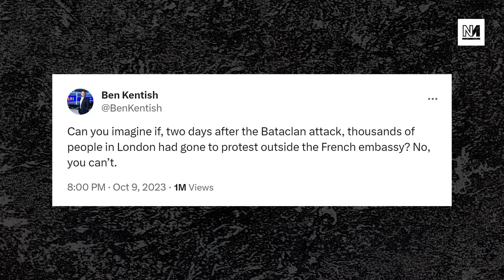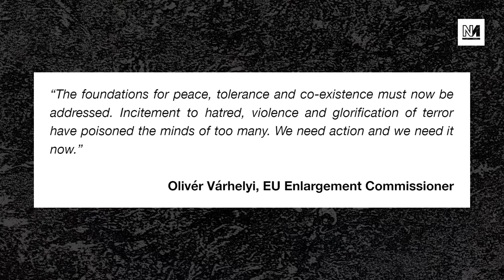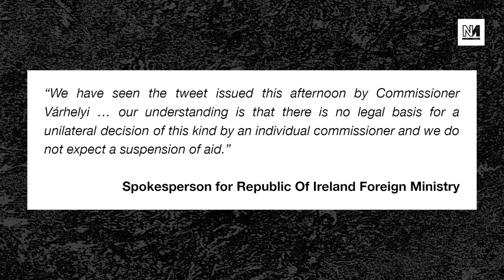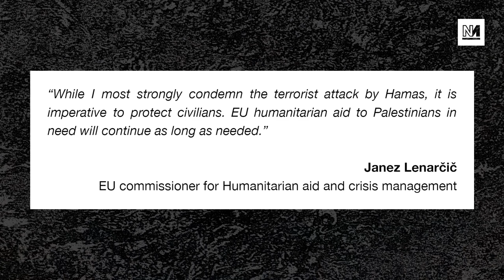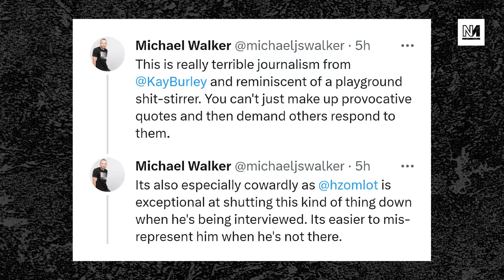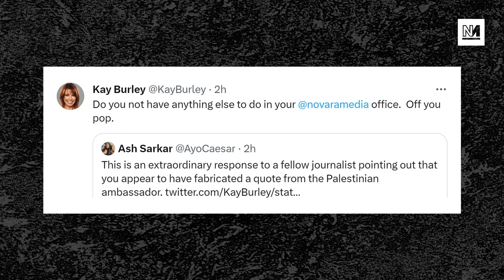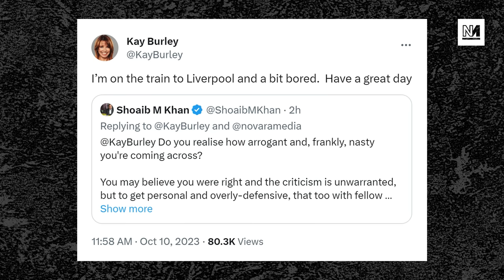Keir Starmer Hit With Glitter Protest At Conference Speech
Keir Starmer's speech to Labour party conference has been interrupted by a glitter protest.

Plus: the EU rollback on halting payments to Palestine; and Kay Burley is the centre of a bizarre story of fake news and misrepresentation.

00:00 Intro
00:47 Starmer Glitter-Bombed At Conference
18:28 Vigils For Palestine In London
36:11 EU Spat Over Palestinian Fundng
43:55 BBC Interviewer Shows No Pity
49:33 Kay Burley Comes For Novara

With Aaron Bastani and Michael Walker.

UPDATE: Kay Burley previously tweeted that David Lammy pulled out of the Labour Friends of Palestine event. David Lammy has since attended and given a speech at the event.